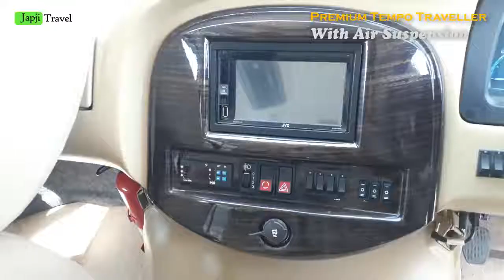Premium Maharaja Tempo Traveller for Tours | With Air Suspension, WIFI, Fridge/Icebox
Now Tempo traveller available with air suspension, wifi, fridge/icebox and Switch on AC on Hills.